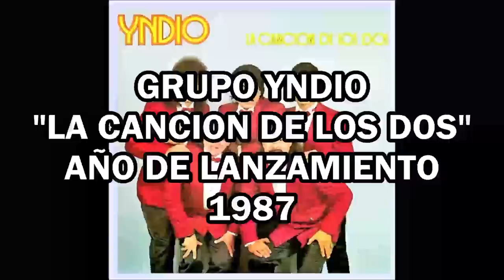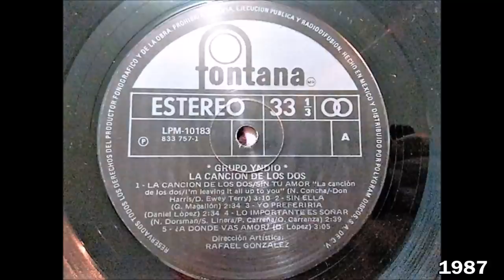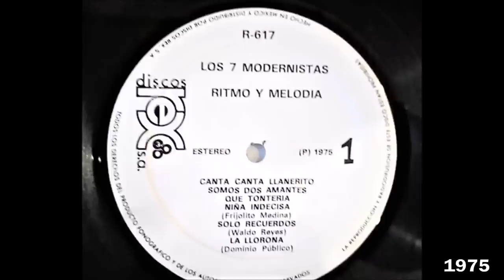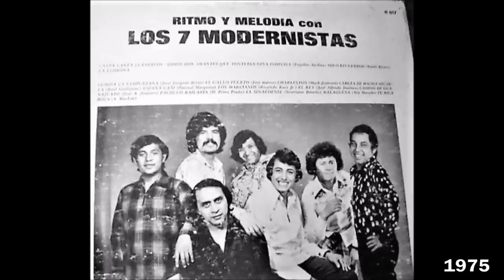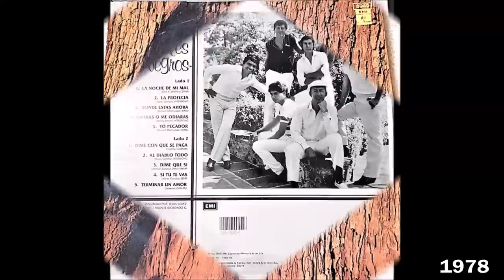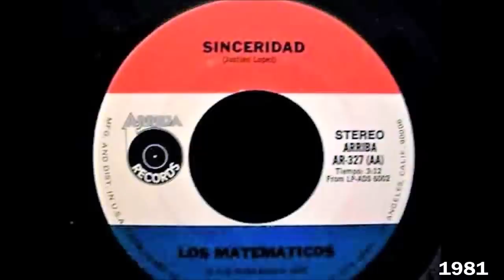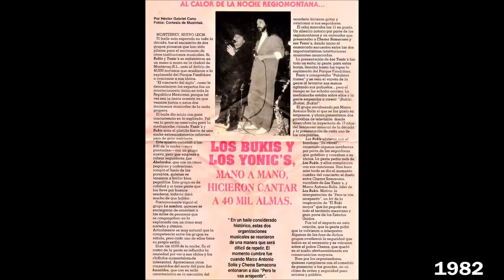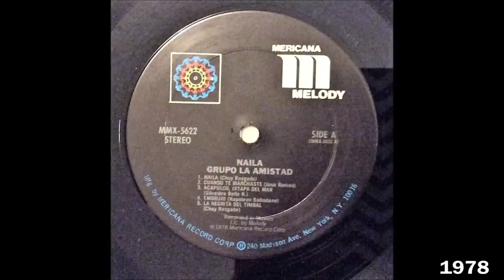EPOCA DORADA DE LOS GRANDES GRUPOS DEL AYER,VOL 49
Un Merecido Homenaje A los Grandes Grupos Románticos Del Recuerdo  De Los Años 70's Y 80's Con Sus Grabaciones Y Versiones Originales De La Época, Grupos Musicales Nacionales E Internacionales Uno Que Otro Grupo Local (Michoacán México) Que Destacaron Por Su Calidad Musical E Interpretativa, Melodías Que Llegan A los Oídos Y Engrandece El Alma Y No La Ensucia, Música Que Lamentablemente Ya No Le Dan Un Espacio En Las Estaciones De Radio, Pero Gracias A La Tecnología A Las Redes Sociales Y A Las Plataformas Digitales Como YouTube Tenemos La Fortuna De Volver A Escuchar Esta Hermosa Música Y Así Evitar Que Desaparezca.
                          Les Comparto Con Gusto Estas Melodías Restauradas Digitalmente De Mi Apreciada Colección Particular Que He Recolectado Desde Hace Mas De 40 Años, Siendo Yo Apenas Un Niño, Que Se Compone De Discos LPs, Discos Sencillos De 45 R.P.M., Cintas De 8 Tracks, Cassettes Y Discos Compactos.
                          Música Que Nos Trae Nostalgia De Nuestra Niñez, De Nuestra Juventud Y Noviazgo, Cuando Estas Agrupaciones Estaban En Su Época De Gloria
                           Vamos A Recorrer Como "Una Maquina Del Tiempo" Y Recordar Algunas Melodías De Acuerdo Con El Año De Lanzamiento, Y Recordar Bonitas Épocas, Canciones Y Agrupaciones Del Recuerdo Que Dejaron Huella En La Historia De La Música.